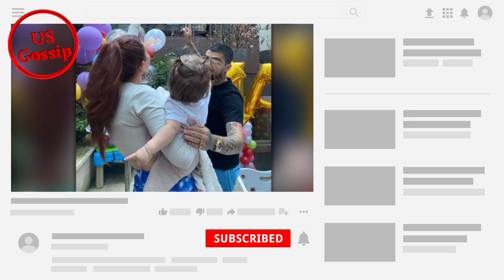Gigi Hadid shares rare glimpse of her and Zayn Malik's daughter Khai as they enjoy trip to Disney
Gigi Hadid shares rare glimpse of her and Zayn Malik's daughter Khai as they enjoy trip to Disney World